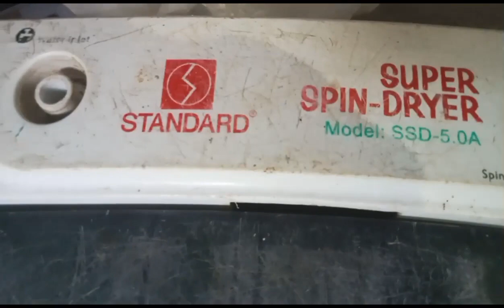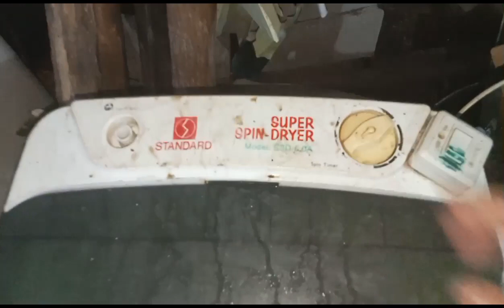guys habang dayoff c Icb mix mag sideline mona repair ng drayer mag palit ng robbe